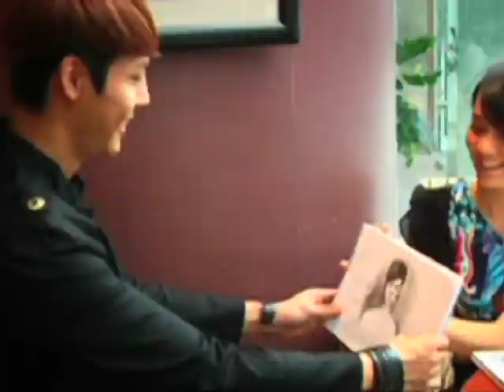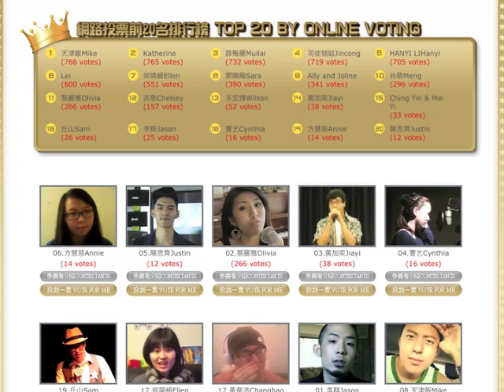SKY LINK TV 2013 PROGRAMS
New Year starts at Sky Link with new programs and good shows! Check us out and don't miss your favorite programs.